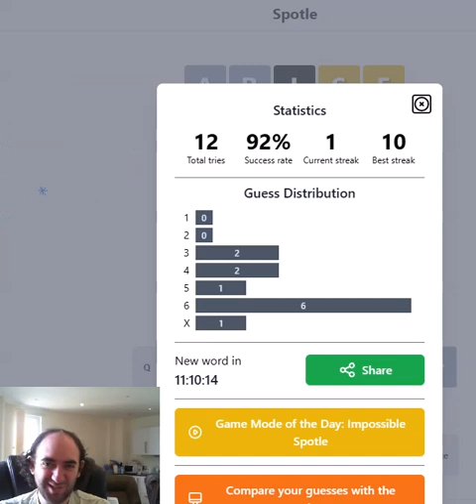SPOTLE! Wordle with hidden information- 19 Aug puzzle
Today I attempt another wordle variants called
Some clues are hidden- you don't get any information about the letters in those positions.